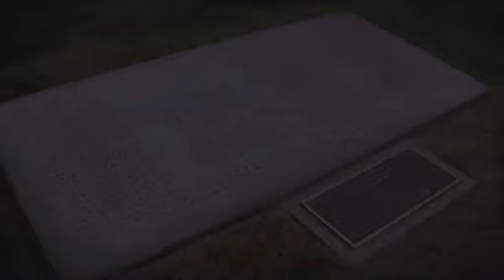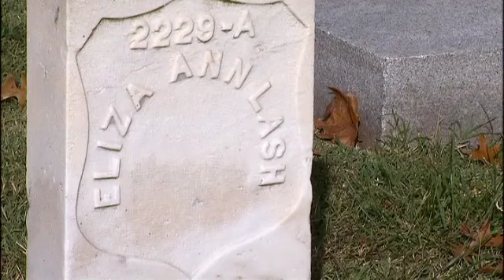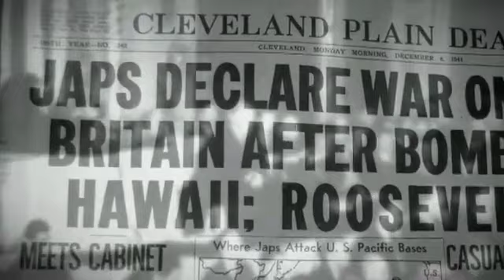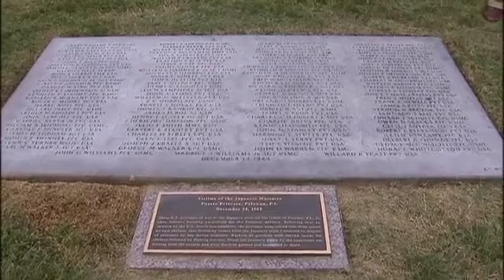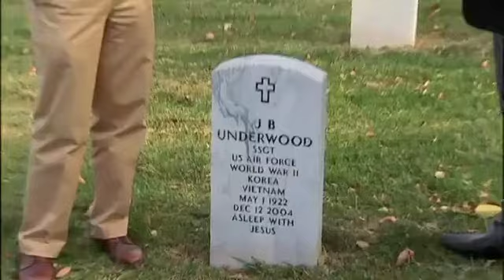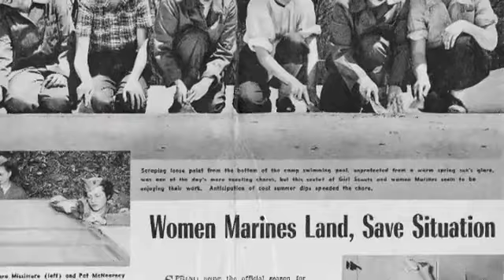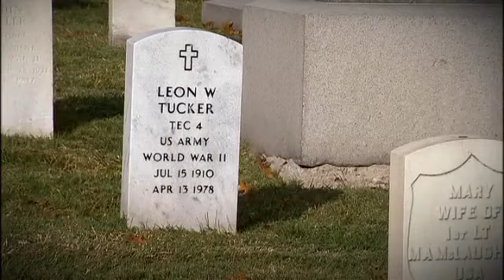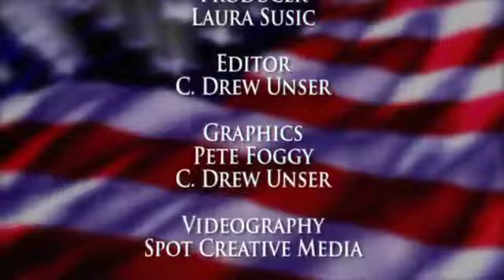Honoring America’s Veterans | Stories Through the Decades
In this video, we pay tribute to the courage, sacrifice, and dedication of America’s veterans. Our host, Tim Gore, begins by interviewing Al Cochren at Jefferson Barracks National Cemetery. Together, they take us through the hallowed grounds of the cemetery, sharing a unique glimpse into the lives of those who served. From the heart of WWII to more recent conflicts, each story reveals the grit, honor, and unbreakable spirit that bind all who serve

The journey opens with Harrison Ochs, a WWII U.S. Coast Guard veteran, who shares memories of his service and the enduring journey he encountered.

Next, Claire Minie reflects on her time as an active duty reserve for the U.S. Marines during the Korean War, recounting the challenges and pride of serving her country.

Michael Moore offers his perspective from the Vietnam War, where he served in the U.S. Navy, detailing moments that shaped him deeply.

Dennis McHawes, a U.S. Marine who served in the Persian Gulf War, speaks about his experiences and the resilience it instilled in him. Finally,

David Longhibler from the Army National Guard discusses his service in the Iraq War, describing the profound sense of duty that guided him.

Through their personal stories, we gain an intimate look at the sacrifices, courage, and honor shared by veterans across generations. @whoelseloveshistory

Quick Ideas for Using the Video with Students:
Activity Ideas:
1.  Divide the class into groups and have each group view a different interview included. After viewing their interview, have them create a presentation to share with the rest of the class about what they learned.
2.  Provide the video for students doing an independent project on serving in the military or about any of the conflicts that the individuals featured served in.